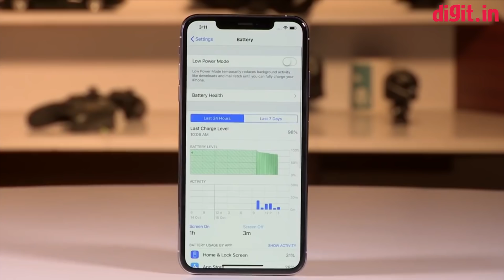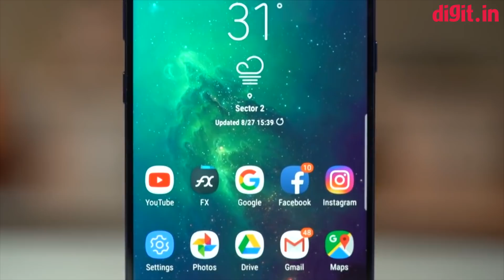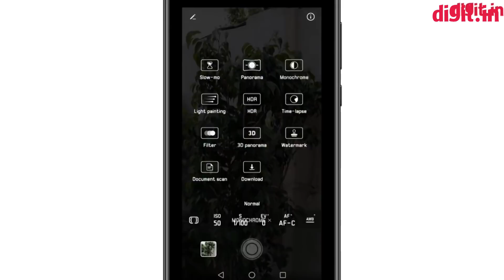[Hindi - हिन्दी] बेस्ट स्मार्टफोंस नवम्बर 2018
Buy Link -